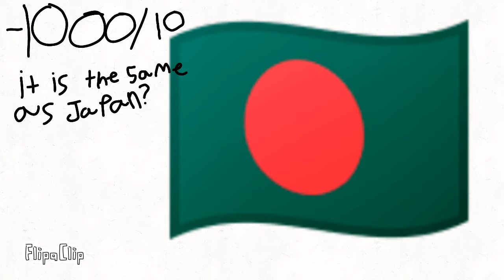Country flags ranked Canada/India part 1